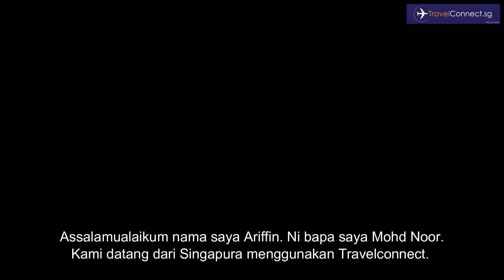Testimonial Umrah 11H 08 Feb 2023 bersama En Mohd Ariffin bin Mohd Nor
🤲𝐀𝐋𝐇𝐀𝐌𝐃𝐔𝐋𝐈𝐋𝐋𝐀𝐇, 𝐈𝐁𝐀𝐃𝐀𝐇 𝐔𝐌𝐑𝐀𝐇 𝐂𝐋𝐈𝐄𝐍𝐓'𝐒 𝐓𝐄𝐒𝐓𝐈𝐌𝐎𝐍𝐈𝐀𝐋

Puji Syukur Kita Panjatkan Kehadirat Allah سبحانه وتعالى Yang Telah Memberi Rahmat Dan Hidayahnya Kepada Kita Semua Dan Selawat Serta Salam Teriring Kepada Jujungan Baginda Kita Nabi Muhammad ﷺ

Ribuan Terima Kasih Kerana Memilih Travelconnect.sg Untuk Mengerjakan Ibadah Umrah Sekeluarga.

Kami Sangat Terharu & Berbesar Hati Mendapat Testimonial Ini Dan Kami Mendoakan Mendapat Umrah Yang Mabrur Dan Sentiasa Dilindungi & Dirahmati Allah سبحانه وتعالى

Keselesaan & Keselamatan Jemaah Adalah Keutamaan Kami Supaya Jemaah Dapat Beribadah Dengan Sempurna. إن شاء الله

🕋𝟐𝟎𝟐𝟑 𝐈𝐁𝐀𝐃𝐀𝐇 𝐔𝐌𝐑𝐀𝐇 𝐀𝐊𝐇𝐈𝐑 𝐓𝐀𝐇𝐔𝐍🕋
𝐏𝐀𝐊𝐄𝐉 𝐓𝐄𝐑𝐌𝐀𝐒𝐔𝐊 ⛰𝐓𝐀𝐈𝐅 & 🚄𝐇𝐈𝐆𝐇 𝐒𝐏𝐄𝐄𝐃 𝐓𝐑𝐀𝐈𝐍 (𝐌𝐀𝐃𝐈𝐍𝐀𝐇-𝐌𝐀𝐊𝐊𝐀𝐇)

🚄𝟒 𝐒𝐞𝐛𝐚𝐛 𝐌𝐞𝐧𝐠𝐚𝐩𝐚 𝐌𝐞𝐧𝐚𝐢𝐤𝐢 𝐇𝐢𝐠𝐡 𝐒𝐩𝐞𝐞𝐝 𝐓𝐫𝐚𝐢𝐧🚄

1. Perjalanan Bas Yang Kebiasaannya Mengambil Masa 6-7 Jam Dapat Disingkatkan 2.5 Jam Sahaja Dengan Kelajuan 300KM Per Jam.

2. 𝐏𝐞𝐫𝐤𝐡𝐢𝐝𝐦𝐚𝐭𝐚𝐧 𝐈𝐬𝐭𝐢𝐦𝐞𝐰𝐚 𝐊𝐡𝐚𝐬 𝐔𝐧𝐭𝐮𝐤 𝐉𝐞𝐦𝐚𝐚𝐡 𝐓𝐫𝐚𝐯𝐞𝐥𝐂𝐨𝐧𝐧𝐞𝐜𝐭.𝐬𝐠, 𝐓𝐢𝐝𝐚𝐤 𝐏𝐞𝐫𝐥𝐮 𝐌𝐞𝐦𝐛𝐚𝐰𝐚 𝐋𝐮𝐠𝐠𝐚𝐠𝐞 𝐁𝐞𝐬𝐚𝐫 𝐁𝐞𝐫𝐬𝐚𝐦𝐚 𝐔𝐧𝐭𝐮𝐤 𝐌𝐞𝐧𝐚𝐢𝐤𝐢 𝐇𝐢𝐠𝐡 𝐒𝐩𝐞𝐞𝐝 𝐓𝐫𝐚𝐢𝐧.

3. Kemudahan Lain Disediakan Ialah Tandas Di Setiap Gerabak, Tempat Mengecas Telefon & Kafeteria.

4. Dengan Keadaan Tempat Duduk Yang Selesa Dan Perjalanan Yang Singkat, Ini Dapat Menjimatkan Tenaga Dan Masa Para Jemaah Yang Akan Melaksanakan Ibadah Umrah.

🕋𝟖 𝐒𝐞𝐛𝐚𝐛 𝐌𝐞𝐧𝐠𝐚𝐩𝐚 𝐌𝐞𝐦𝐢𝐥𝐢𝐡 𝐓𝐫𝐚𝐯𝐞𝐥𝐂𝐨𝐧𝐧𝐞𝐜𝐭.𝐬𝐠🕋

1. Alhamdullilah, Meraihkan Lebih 1,000 5⭐ Service Testimonials Dari Para Jemaah

2. Harga Pakej Terbaik Di Pasaran Tanpa Kos Terselindung

3. Mengunakan Wireless Guided System Untuk Kemudahan Jemaah Mendengar Bacaan Doa Sewaktu Melaksanakan Ibadah Umrah

4. Pegawai Bimbingan Ibadah Umrah Yang Bertauliah & Berpengalaman

5. Mutawif Yang Berdedikasi & Terlatih

6. 5⭐ Hotel Penginapan Di Makkah & Madinah

7. Pengangkutan Bas Berhawa Dingin Yang Selesa

8. Travel With Confidence (Strict Safe Travel Protocols)